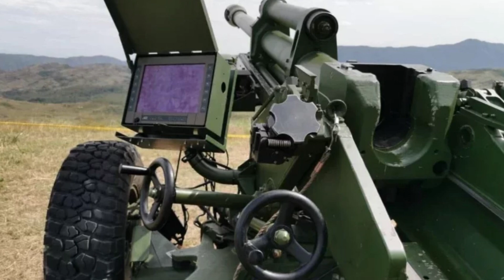The Royal Thai Army has purchased Nexter LG1 MK3 105mm light howitzers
Royal Thai Army Completes Trials of Nexter LG1 MK3 105mm Towed Light Howitzer

Royal Thai Army Nexter LG1 MK3 105mm towed light howitzer. (Photo by United Defense Technology Co., Ltd

Artillerymen of the 1st Artillery Regiment of Thailand study the LG1 MK howitzer. III, January 11, 2023. Photo: United Defense Technology.

Light howitzer LG1 Mk. III of the Colombian Army with an integrated computer for ballistic calculations.